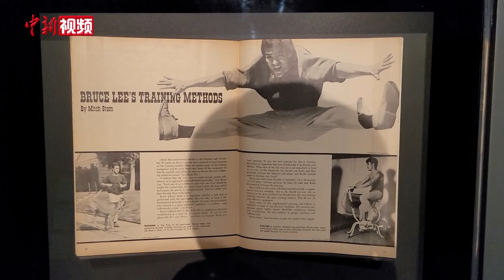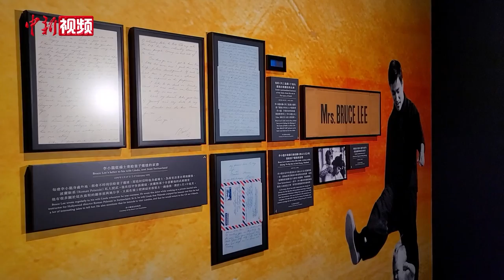李小龙81岁冥寿 女儿李香凝：父亲精神仍激励着世人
香港文化博物馆11月27日举行“平凡．不平凡──李小龙”展览开幕典礼，并将在11月28日正式开放予公众参观。香港特区政府民政事务局常任秘书长黄智祖在开幕典礼致辞时表示，适逢李小龙八十一岁冥寿，香港文化博物馆特别挑选这个日子为展览揭幕以作纪念。

身处美国洛杉矶的李小龙女儿、李小龙基金会主席李香凝，也透过视像参与开幕典礼并致辞。她希望通过这次展览，让大众认识李小龙的个人成长，宣扬和谐的实践及哲学理念。

据悉，这次展览加入了新的李小龙相关展品及相片，有李小龙在香港求学时所用的剑击面罩、在美国华盛顿大学的考试温习笔记、在泰国拍摄《唐山大兄》时写给妻子莲达的家书。展馆更加入多媒体元素，包括沉浸式光影展品，让公众回顾这位国际武打巨星的传奇。（梁源）